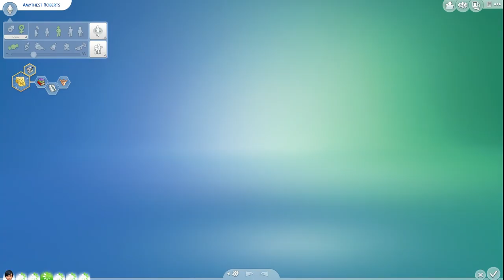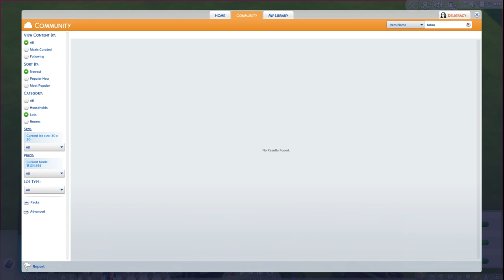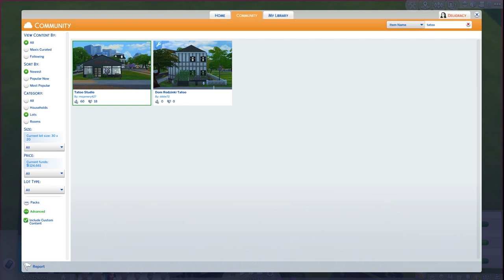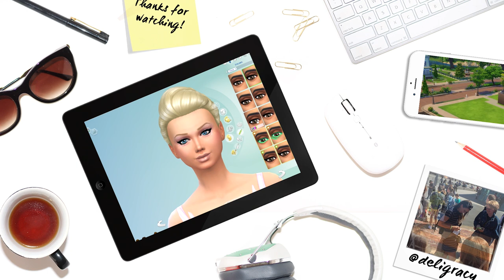Let's Play The Sims 4 Barbie | First Camping Kiss | S02E32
Amethyst has her first kiss, yay!

Deligracy
Red Hill
VIC, AUSTRALIA
3937